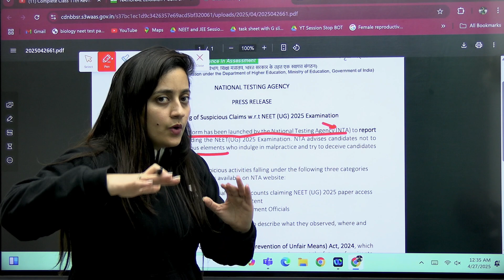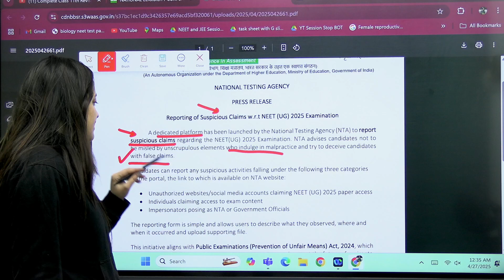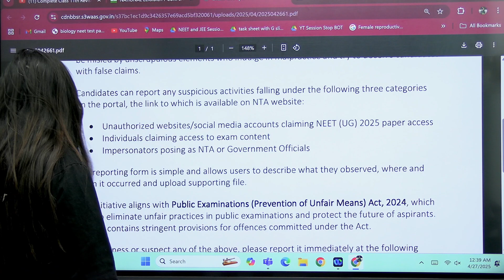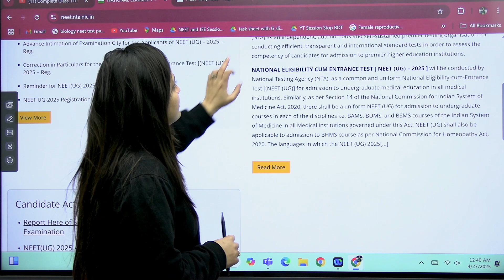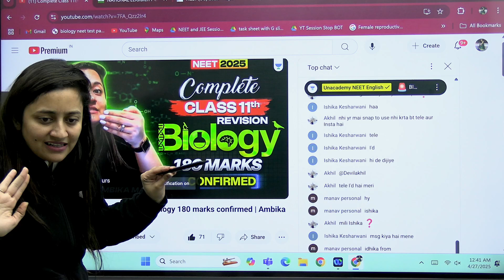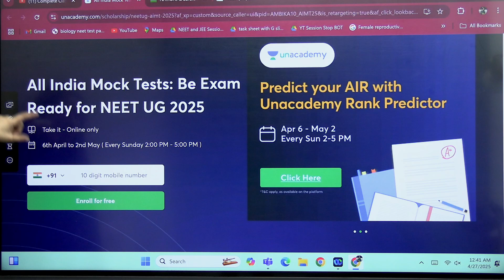NTA on NEET 2025 Paper Leak | NTA NEET 2025 Latest Update | Ambika mam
🎯 Predict Your NEET 2025 Rank NOW!
Unacademy NEET Ranker Rewards: Submit Your Details to Claim Your Prize!